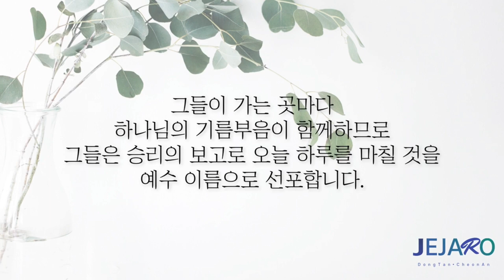24/2/22 진리를 살아내고 진리 안에 사십시오 [말씀의실재]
오직 복음만이 우리의 과거의 상태를 밝히 드러내주며, 또한 구원받고 난 이후에 지금의 우리의 상태를 명확하게 알려줍니다.

세상의 심리학은 우리의 과거와 현재를 끊임없이 연결시키며, 우리가 지혜롭게 열심히 살다 보면 이전보다는 개선된 삶을 살 수 있을 거라고 계속해서 독려합니다.

그러나 복음은 우리의 옛 사람은 십자가에 못박혀 죽었고, 우리는 하나님의 생명과 본성으로 거듭난 하나님의 자녀이며 세 사람으로 살아가고 있음을 밝히 드러내주고 있습니다.

이전의 나의 삶이 어떠했든 상관없이 성경은 한마디로 단언해지고 있습니다.
"죄와 허물로 죽었던 너희를"
우리가 이전에는 하나님의 임재에 대해서 죽어 있었고, 하나님의 말씀의 능력에 있어서 죽어 있었으며, 하나님의 뜻과 부르심에 대해서 죽어 있었던 자들입니다.
전혀 반응할 수 없었고 행할 수 있는 능력이 없던 자들이었습니다.

그러나 이제 그리스도 안에서 새 사람이 되었고, 하나님께 대해서 산 자며 의에 대해서 살아있는 자가 되었습니다.
하나님의 임재를 누리며 하나님의 말씀의 능력을 살아내며 하나님의 목적을 따라 살아갈 수 있는 말씀의 사람, 성령의 사람, 믿음의 사람, 사랑의 사람이 된 것입니다.

이것을 기억하십시오.
이제 우리는 어둠에 속하지 않았으며 거짓에 속하지 않았고, 미움과 악함에 속하지 않은 자들입니다.
그래서 그리스도 안에서 진짜 내가 누구인지를 인식하며 담대히 말하십시오.
이전의 삶의 방식이 나의 발목을 잡는 것처럼 보여질 때 담대히 걸어나오십시오.

이것은 나의 삶이 아니다.
나의 옛 사람은 십자가에 못박혀 죽었다.

그리고 그리스도 안에서 진리만을 말하며 진리를 즐거워하며, 진리 안에서 살아가는 삶을 선택하며 걸어가십시오.

나는 하나님의 사람이다.
나는 말씀의 사람이다.
나는 진리를 알아가고 있으며 자유를 누리는 자다.
나는 하나님께 대하여 살아있는 자며, 하나님의 임재를 누리며 말씀의 능력을 경험하며 항상 승리와 번영과 위로 가고, 앞으로 가는 삶을 살아가고 있다 이렇게 생각하며 이렇게 담대히 말하며 이렇게 여러분의 삶을 다스려 가십시오.

우리를 진리 안에서 살아가게 하신 하나님 아버지께 감사드립니다. 아멘.

동탄 제자로 교회: 경기도 화성시 동탄문화센터로 61 아시아프라자 409호
 - 주일 1부 예배: 오전 9시
 - 주일 2부 예배: 오전 11시

천안 제자로 교회: 충남 천안시 서북구 월봉로 38 수암빌딩 302호
 - 주일 1부 예배: 오전 11시(실시간 영상예배)
 - 주일 2부 예배: 오후 2시 30분